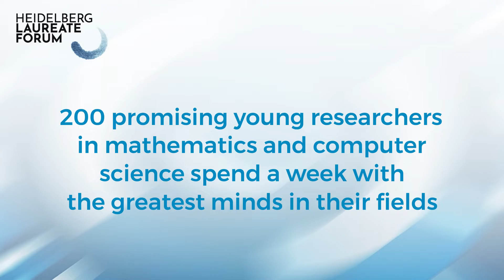Why should you apply to the Heidelberg Laureate Forum?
The application period for the 11th Heidelberg Laureate Forum (HLF) runs from November 9, 2023, until February 9, 2024, at 11:59 p.m. Berlin time (CET / UTC+1). Young researchers of mathematics, computer science and related fields at all phases of their careers (Undergraduate/Pre-Master, Graduate PhD or Postdoc) are encouraged to complete and submit their applications via the following